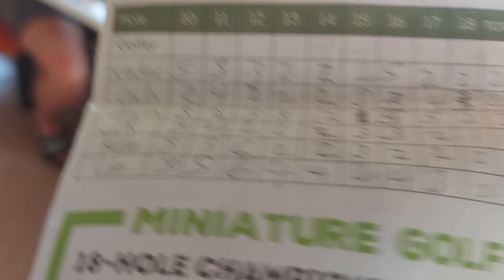A Trip to Burlington Amusement Park August 2024